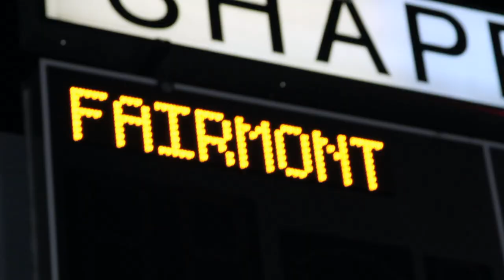Athletics (Fairmont Preparatory Academy)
Students from the Fairmont Preparatory Academy participate in many great varsity sports including football, basketball, baseball, volleyball, soccer, tennis, golf, cheer, cross country, swimming, and diving. The Fairmont Huskies participate in California Interscholastic Federation (CIF) sanctioned events.

Located on the historic Stanton Estate in Anaheim, Fairmont Prep is a nonsectarian, WASC-accredited high school that attracts students from throughout Southern California and the world. Fairmont has a 100% college placement record, with 87% attending top 100 schools. We offer an unparalleled 22 AP classes, college level math curriculum, International Baccalaureate (IB), advanced science and engineering program, and an international business program. Our unique blend of technology, individualized academic and college counseling, diverse student body and faculty deliver a global viewpoint to our students.